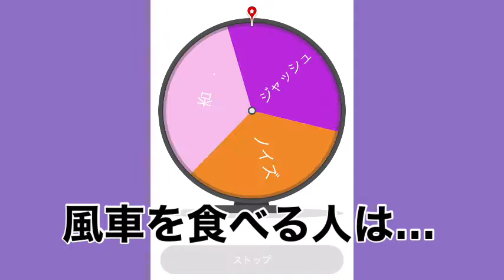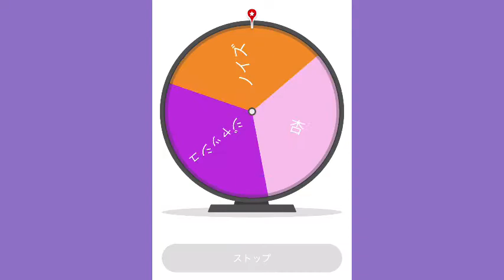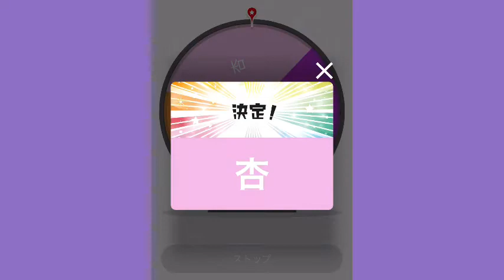インスタ映えしそう！超カラフルな外国のお菓子 「ロリポップゼリー」を食べよう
【CMLチャンネル（きゃめるチャンネル）】

作ったり遊んだりをコンセプトに　不定期で動画を配信しています

没企画や本編の続編などを紹介する番外編、
イラスト系の動画を紹介するアート劇場も　気まぐれにアップしますので
こちらもどうぞよろしくお願いいたします

・きゃめるちゃんねる　ホームページ(イラストオーダーはこちらから）

・滝作ラインスタンプ（ジャッシュくんスタンプあります）

・オンラインのファンシーショップ（ジャッシュくんグッズあり）

☆魚ギョっと釣りグミにチャレンジ！失敗したら恐ろしい罰ゲームが・・・
☆なんでもスケスケに見える！？x線メガネっぽいものを入手しました　【CMLちゃんねる　番外編】
☆昭和の怪しいインチキ広告「x線メガネ」は本当にスケスケに見えるの？
☆お金ザクザク稼げる！っていうネットの怪しい広告「諭吉ケーブル」の正体は・・・！？
☆UFOキャッチャー「おそ松さん　冬のデートのおとも　ぬいぐるみ」にチャレンジ【CML番外編】
☆斬新すぎるポップで話題の「スーパーヤマヨ」が面白すぎる　（青森県十和田市）
☆ご当地ラーメンが買える自販機「ご当地ラーメンセレクション」でラーメン買ってみる
☆懐かしのエレメカ「ウルトラマンファイト」＆「アンパンマンボールビンゴ」にチャレンジ
☆クレーンゲーム「とれんだ4」で取ったおそ松さんのアクキーを開封　誰が入っているかな？
☆八戸市内の自販機スポット、コスモス自販機を　久々に見に行ったら・・・　【CML番外編】
☆「進撃の巨人」を折り返し翻訳　日本語から日本語へ　で翻訳すると・・・　　ははは　なんだそりゃーｗ
☆昭和懐かしい3本爪クレーンゲーム「ラッキークレーン」のサービス台にチャレンジ
☆ゲーセン　ボツ企画特集（ドラえもんエレメカ、鍵クレーン、鬼滅風景品）　【番外編】
☆外で着れない！翻訳アプリで英語デザインの服を翻訳してみたら　とんでもない文章が…ｗ